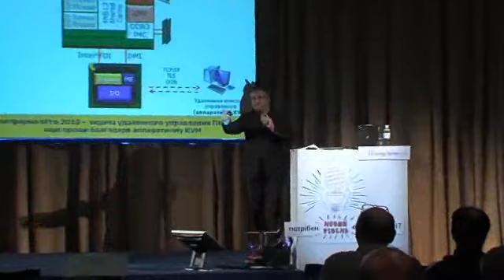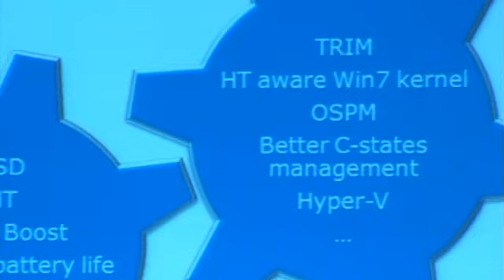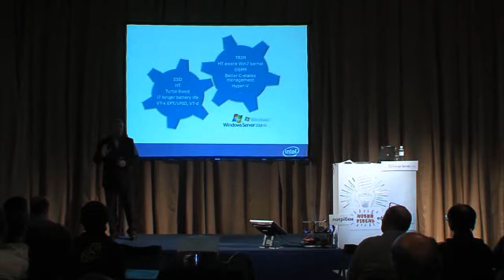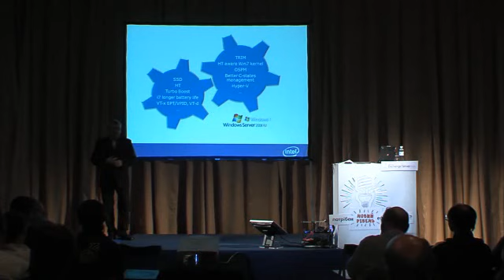Ответы на вопросы слушателей. Часть 3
Выступление Сергея Шевченко. Ответы на вопросы слушателей. Сотрудничество корпораций Intel и Microsoft. Переход корпорации Intel на Windows 7.